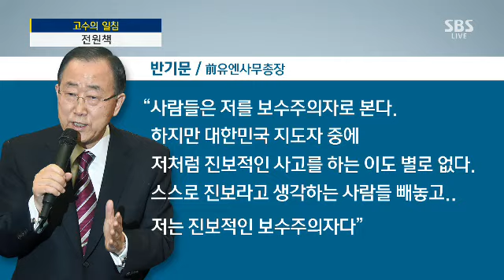[주영진의 뉴스브리핑] 전원책 "반기문, 어제 사실상 대선 출마한 셈" / SBS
전원책/변호사: 반기문 총장이 지금까지는 사실상 장외에 있었지 않습니까? 그러면서도 더불어민주당의 문재인 전 대표와 함께 양강 체제를 구축하고 있었던 셈인데 이제 본격적으로 검증을 비롯해서 레이스 선상에 서게 된 겁니다.